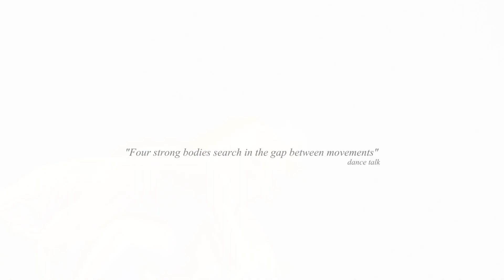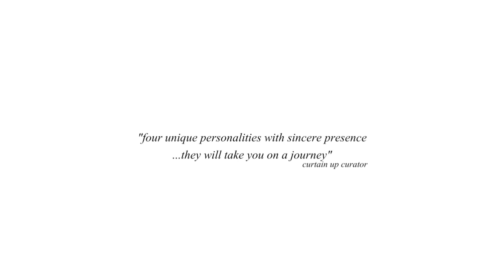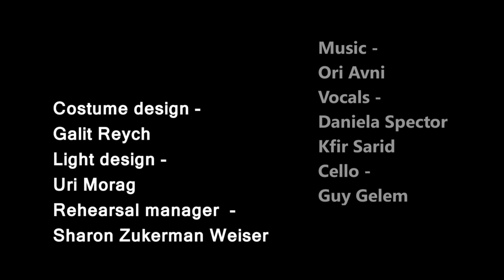פירורים / מאיה ברינר Crumbling Land / Maya Brinner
Dancers / Ayala Frenkel, Mor Nardimon, Gil Kerer, Maya Brinner /
Music / Ori Avni /
Rehearsal Manager / Sharon Zukerman Weiser /
Costumes / Galit Reych /
Lighting / Uri Morag /
Premiere @ Curtain Up Festival 2012 /
Artistic Director / Yoram Karmi /